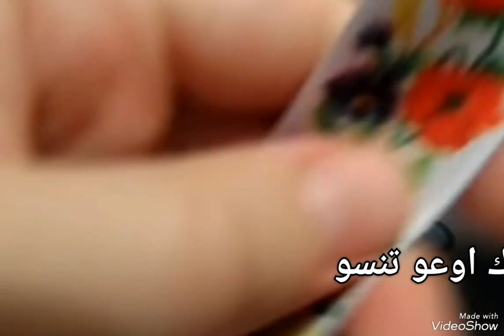طريقه جديده لكلبسة شعر مميزه